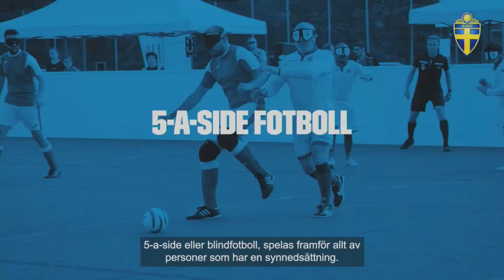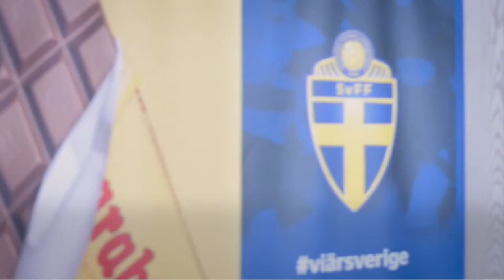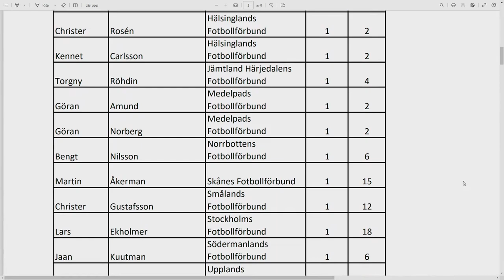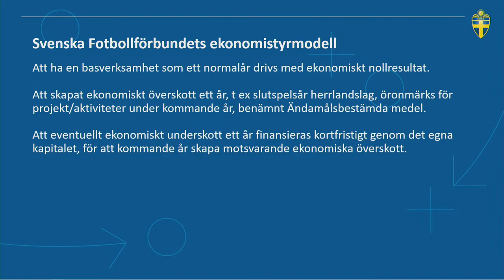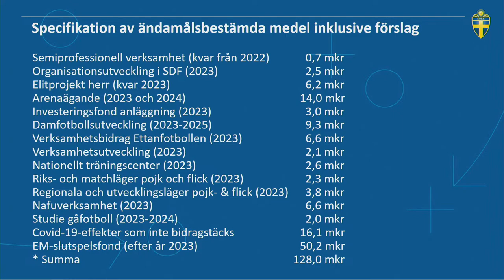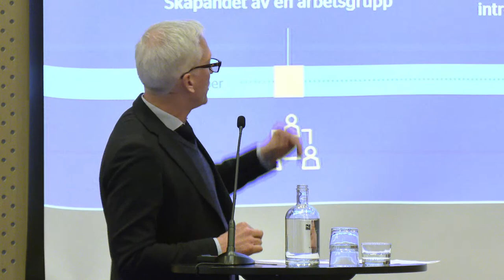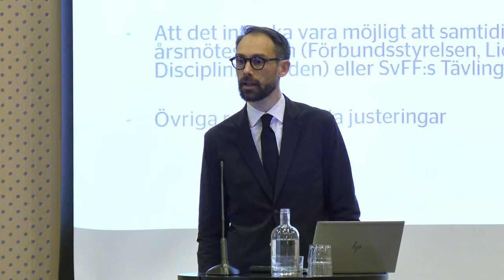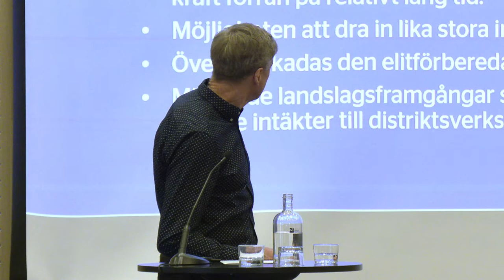Repris av Förbundsmötet 2023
Lördagen den 25 mars genomfördes Svenska Fotbollförbundets Förbundsmöte 2023 på Quality Hotel Friends i Solna. Se reprisen av Förbundsmötet där bland annat Fredrik Reinfeldt valdes till ny ordförande.

Du hittar alltid de senaste nyheterna från våra landslag och svensk fotboll på vår hemsida